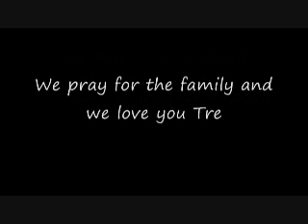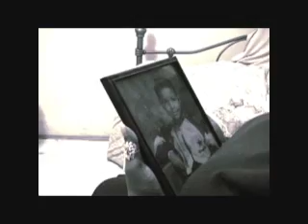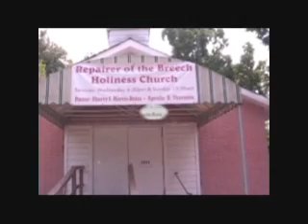StreetFame TV Series Episode 4 (Part 1)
StreetFame is a positive TV series that display the talents of undiscovered entertainment artists. Also Street Fame interviews People (Community Heroes), and helps the community stay up-to-date with events happening throughout the community.